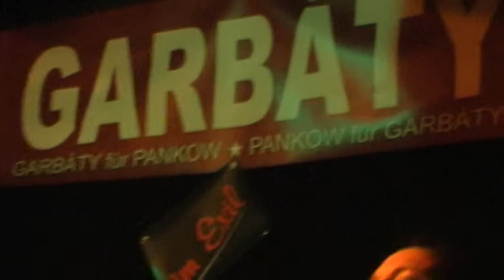Sandy Dillon - Bad Luck Blues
Sandy Dillon & Band - 12/04 2009 - Live at the "Garbaty in Exile", Berlin-Pankow
Präsentiert vom Cafe Garbaty und Daddy Eddy & Lady Pia!